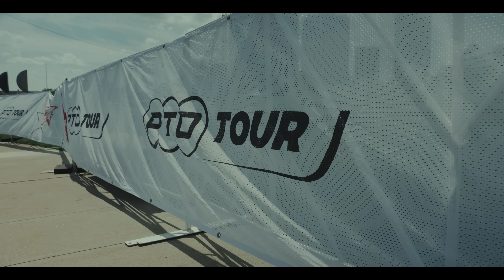What Really Happened at the PTO US Open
Directed by Cyrus Hannah

You guys deserve an update and inside look into what really happened at the PTO US Open. I hope this answers any questions.